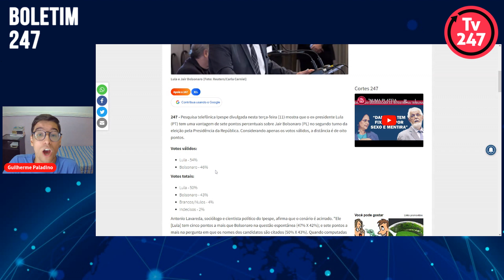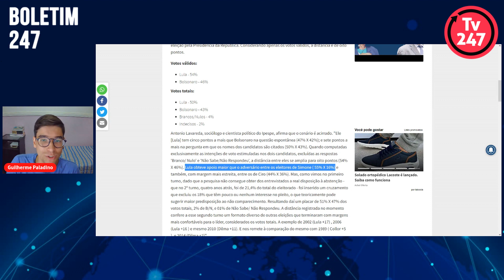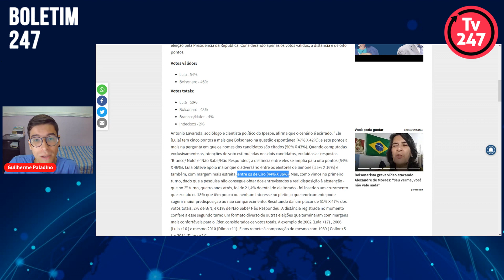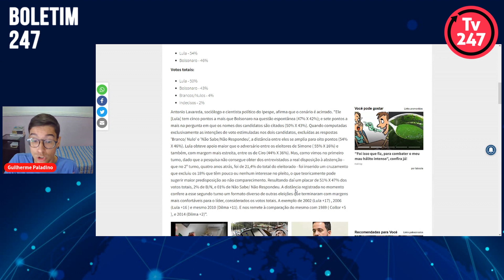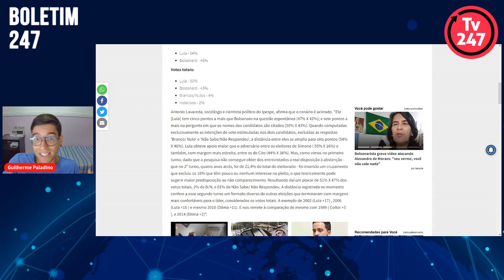Boletim 247 - Ipespe: Lula tem 54% e Bolsonaro 46% no segundo turno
Pesquisa telefônica Ipespe divulgada nesta terça-feira (11) mostra que o ex-presidente Lula (PT) tem uma vantagem de oito pontos percentuais sobre Jair Bolsonaro (PL) nos votos válidos do segundo turno da eleição pela Presidência da República. Guilherme Paladino traz os detalhes